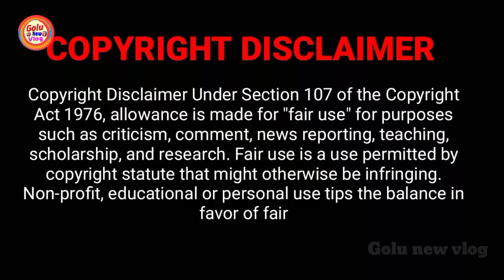आरती छोटू के साथ गोरखपुरिया भाऊजी ने बहुत गलत किया || Aarti Chhotu love❤